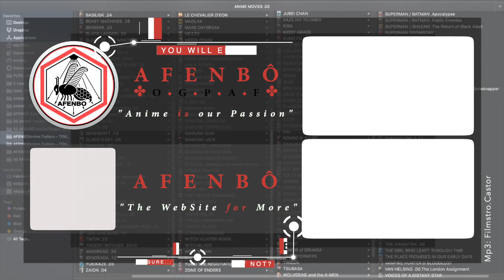BLACK CAT – Anime Opening 2 | AFENBO ✤O•G•P•A•F✤ | HD–1080|60 FPS*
. ✤ BUY OUR PRODUCTS ✤:

. ✤ ID Section ✤:

– NAME: BLACK CAT
– AIRED PERIOD: [Oct 7, 2005 to Mar 31, 2006]
– # of EPISODES: 23
– From STUDIOS: Gonzo
– Outlines different GENRES: Adventure,  Comedy,  Sci-Fi, Shounen,  Super Power
– Play for a DURATION of: 24 min. per ep.
– Is RATED: PG-13 - Teens 13 or older

. ✤ SYNOPSIS ✤:

– Completing every job with ruthless accuracy, Train Heartnet is an infamous assassin with no regard for human life. Donning the moniker "Black Cat" in the underground world, the elite killer works for the powerful secret organization known only as Chronos.

One gloomy night, the blasé gunman stumbles upon Saya Minatsuki, an enigmatic bounty hunter, and soon develops an odd friendship with her. Influenced by Saya's positive outlook on life, Train begins to rethink his life. Deciding to abandon his role as the Black Cat, he instead opts to head down a virtuous path as an honest bounty hunter. However, Chronos—and particularly Creed Diskenth, Train's possessive underling—is not impressed with Train's sudden change of heart and vows to resort to extreme measures in order to bring back the emissary of bad luck.

This assassin turned "stray cat" can only wander so far before the deafening sound of gunfire rings out.

. ✤ WATCH Similars or Others ✤:

– Phantom – Requiem for the Phantom:
– El Cazador de la Bruja:
– Kaze no Stigma:

🙏🏼 : THANKS!...